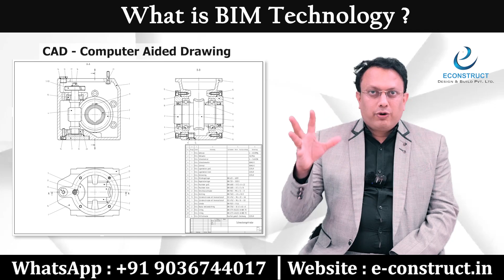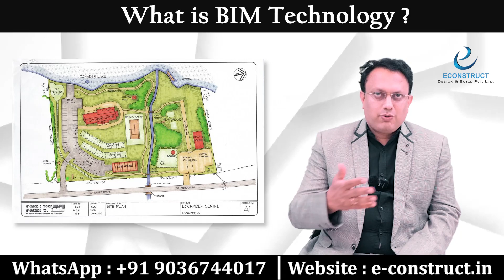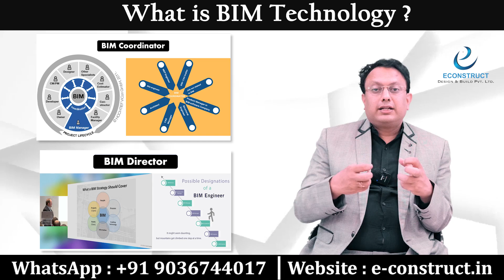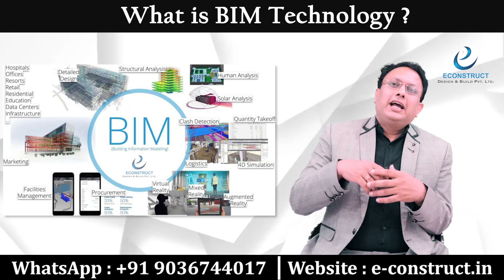What is BIM Technology and How it evolved to Simplify the Project Execution? Econstruct Design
Dear Civil Engineering Aspirant,

Please find the links with Course wise Information.
All the training programs are available both Online & Offline mode.

The following links have all the information in detail.

Kindly open the links on your laptop for a better viewing & understanding.

Our Courses Videos:-

4).Online Master Study In Interior Designing With Project Management (7-12 Months)

6). Master Study In Branding & Promotions